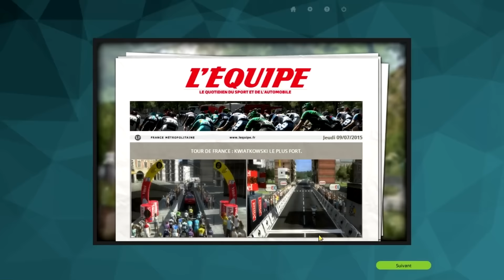PCM 2015 | Tour d'Alex Gaming et Mister PCM | Ep.04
Suite du Tour d'Alex et Mister !